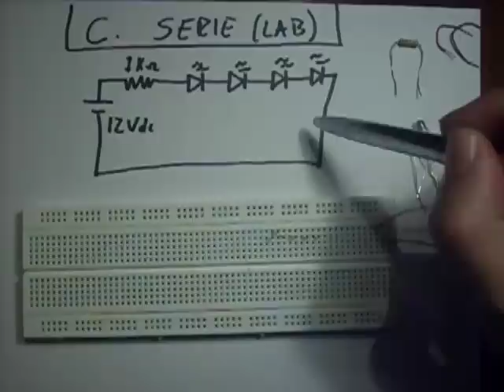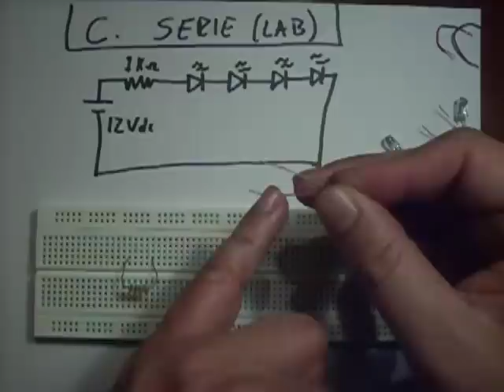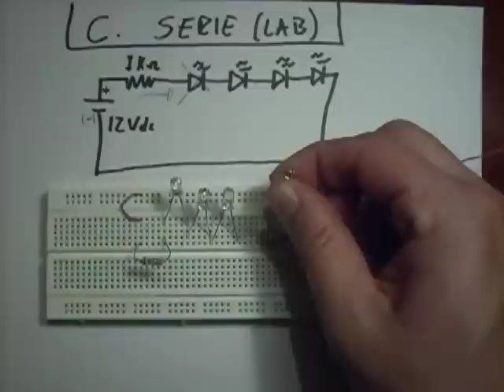✅ Lab- Montaje circuito serie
Laboratorio, Montaje circuito serie